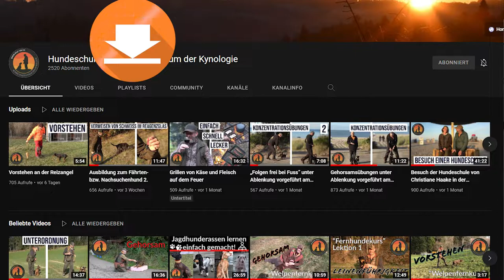Junghundetraining mit Bruno dem Deutsch Drahthaar (Tag 7) | Hundeschule U.B.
In diesem Video möchten wir euch eine Woche lang täglich zu einer Trainingseinheit mit dem jungen Vorstehhund Bruno ein kleiner Deutsch Drahthaar (DD), welcher eine Woche lang bei uns in der Hundepension lebt zeigen und wir gebeten wurden, regelmässig mit ihm zu Arbeiten.
Jetzt versuchen wir altersentsprechend mit ihm zu arbeiten und ihn auf dem Ausbildungsstand welcher er mit seinem Herrchen erreicht hat abzuholen und immer noch etwas neues einzubauen.

Unser Schwergewicht liegt im Alters.- und Ausbildungsentsprechenden fördern vom Gehorsam, Apportieren, der Anlagenförderung und dem gezielt eingesetztem Spiel.

Zuletzt möchten wir für den Führer von Bruno ein Konzept bereitstellen, mit welchem er entspannt auf die bevorstehenden Prüfungen (VJP, HZP und VGP) sowie auf die Jagdpraxis weiterarbeiten kann.

Viel Spass beim anschauen und umsetzen.